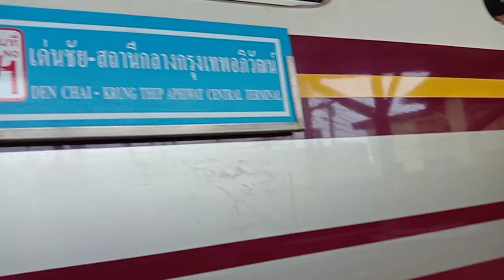รถเร็ว 112 จอดชุมเเสง ช้า 60 นาที พ่วงริ้วเเปลกๆอย่างที่เขาว่า เเปลกจริง😂😂